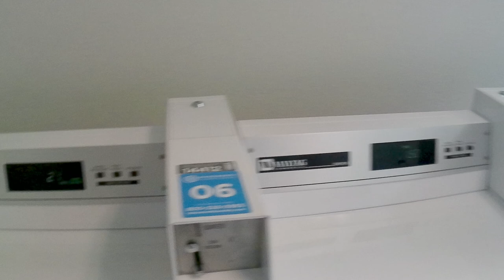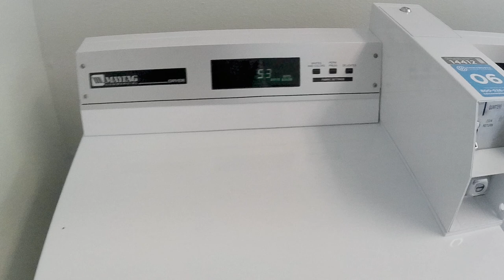Laundry New Washer & Dryer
Yes in this video I do Laundry and other stuff that must be done, Joseph was happy that we got a new washer and dryer.

In this vlog I talk about Walking sticks, Scripture, Herbs, and my Hiking and other stuff I do.

The camera I use for my vlogging Campark V40